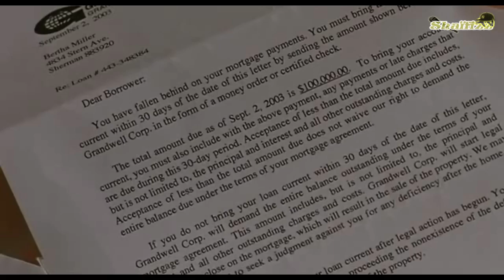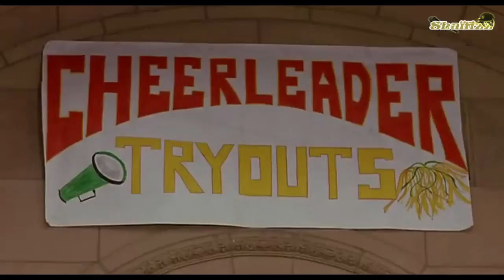Uncle P Movie Part. 1